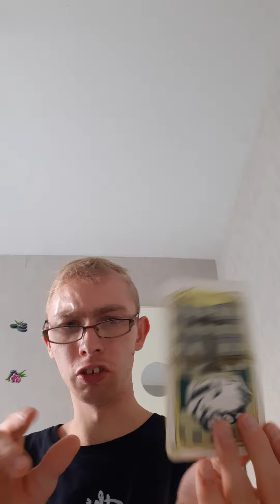guidance énergétique pour la semaine du 9 au 15 août 2021